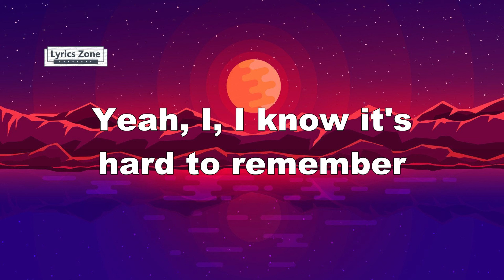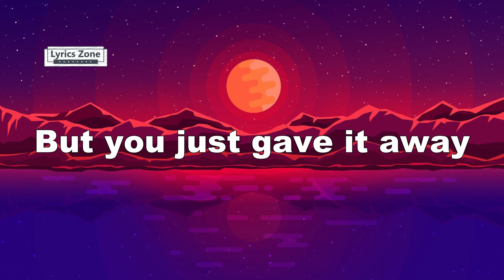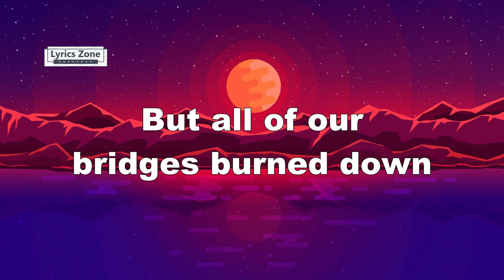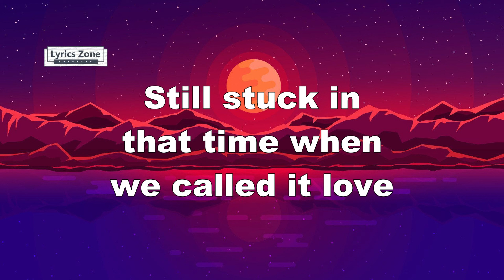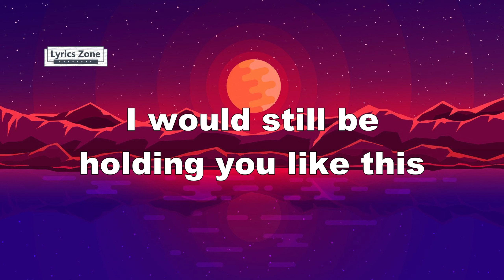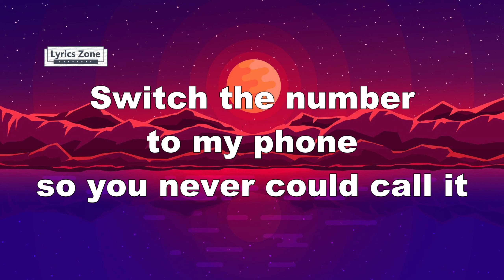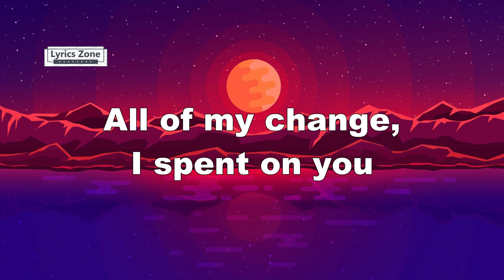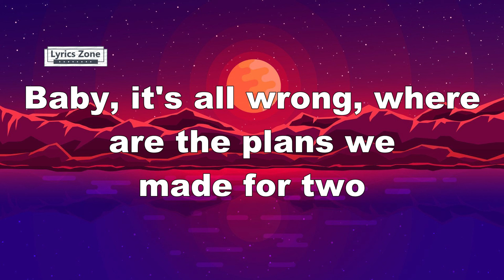Maroon 5 - Payphone ft. Wiz Khalifa (Explicit) [Lyrics Video]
[Explicit:] All those fairy tales are full of shit
[Clean:] All those fairy tales are full of it
[Explicit:] One more fucking love song, I'll be sick
[Clean:] One more stupid love song, I'll be sick

You can't expect me to be fine (Oh-oh)
I don't expect you to care (Yeah)

All of my change I spent on you (Oh, oh-oh-oh)

[Explicit:] One more fucking love song, I'll be sick (Yeah, uh)
[Clean:] One more stupid love song, I'll be sick, oh

[Clean radio-version verse:]
Yeah, yeah, now baby don't hang up
Baby I'm begging you just please don't go

[Explicit-version verse (Wiz Khalifa):]
Telling me I changed since I blew up
Or whatever you call it
Switched the number to my phone
You can tell that I'm balling
That little piece of shit with you (Yeah)

All of my change I spent on you (Woo)
Where have the times gone? Baby, it's all wrong (Yeah)

If "Happy Ever After" did exist (Oh)
[Explicit:] All those fairy tales are full of shit (Yeah)
[Explicit:] One more fucking love song, I'll be sick, oh
[Clean:] One more stupid love song, I'll be sick, yeah